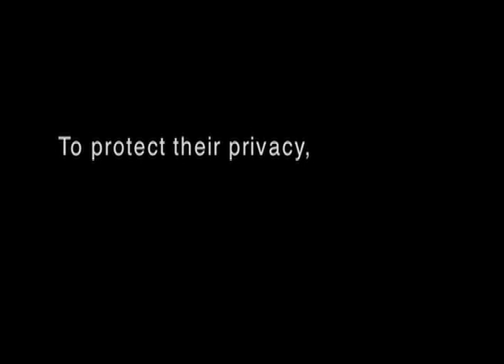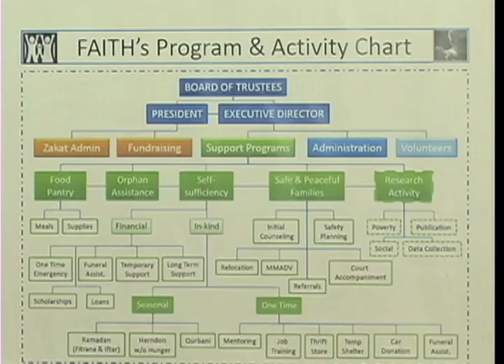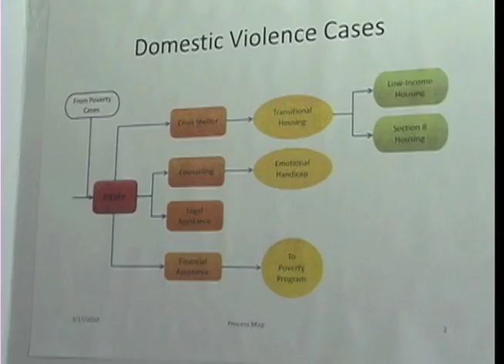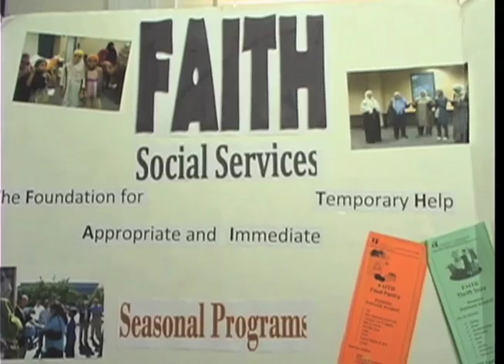Fighting for Abused Women